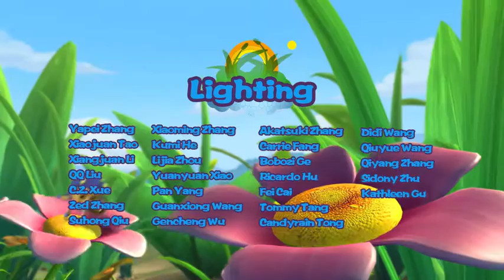Fantawild | Cartoon | Pondemonium-English-065 | The Marsh Needs a Chief